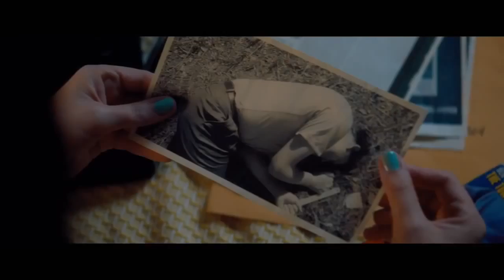The Town That Dreaded Sundown (2014, USA) Trailer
The Town That Dreaded Sundown (2014), directed by Alfonso Gomez-Rejon.
Starring Addison Timlin, Veronica Cartwright and Anthony Anderson.
Preceded by The Town That Dreaded Sundown (1976).

Attack from Planet B is a website devoted to cult media; specifically B-movies. From classic 1950's sci-fi to modern popcorn pulp.